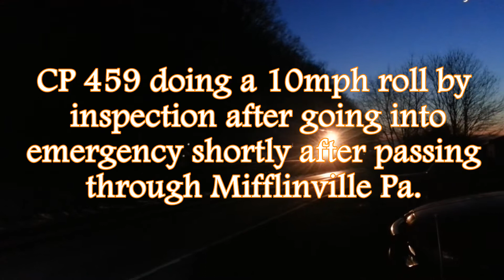Twilight Chase Of CP 459 April 1st & 2nd, 2014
With beautiful weather finally showing its face in Northeastern Pennsylvania, I headed out two days in a row to catch the northbound CP 459 on the CP Sunbury Sub. Enjoy the sights and sounds of some twilight and night passes of CP 459.